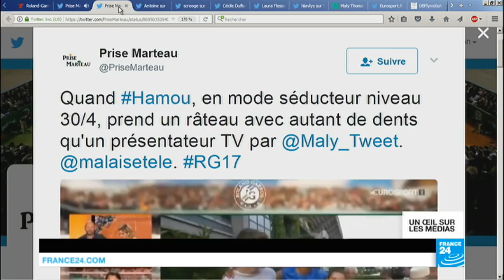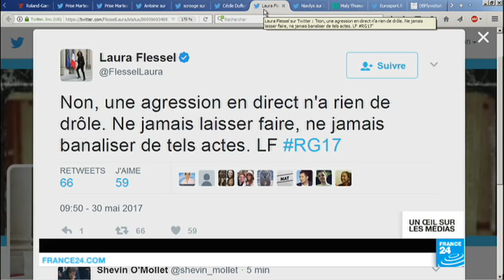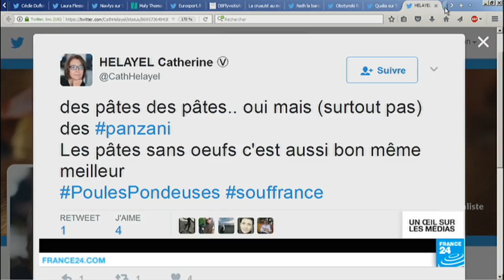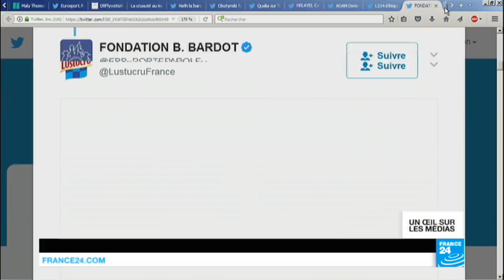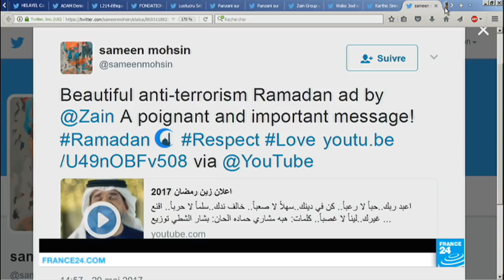Tennis : le dérapage incontrôlé de Maxime Hamou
Au menu de cette chronique : à Roland Garros, le joueur français Maxime Hamou se voit retirer son accréditation après avoir embrassé de force une journaliste à plusieurs reprises. Toujours en France, l'organisation de défense des animaux L 214 dénonce un scandale sanitaire concernant un élevage de poules élevées en cage, qui fournit la marque Panzani et sa filiale Lustucru. Enfin, l'opérateur mobile koweitien Zain diffuse une vidéo prônant la tolérance et dénonçant la violence jihadiste.